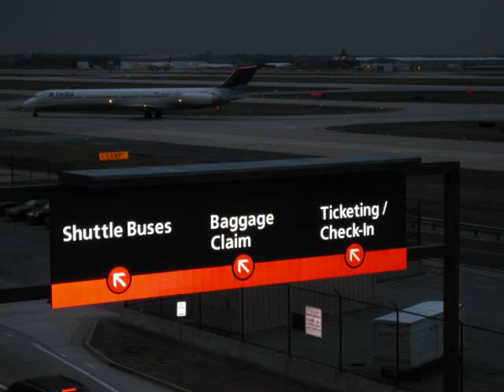atlanta plane spotting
atlanta airport spotting
737, crj700, 777, 767, md-88, md-90